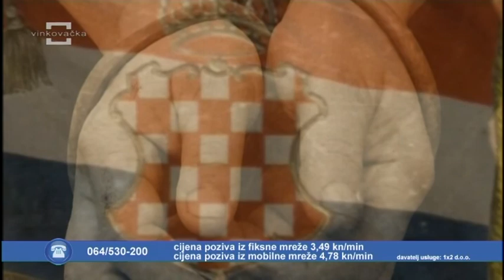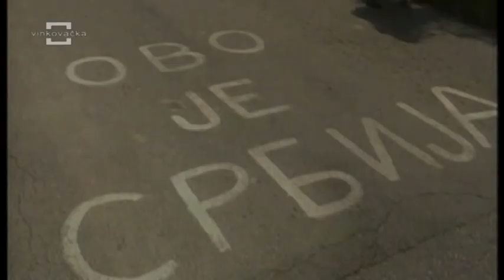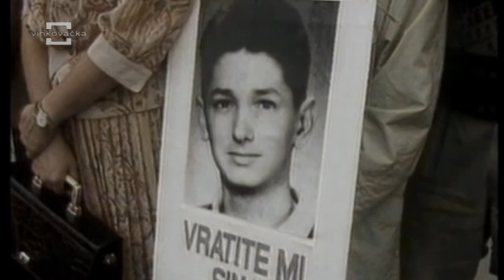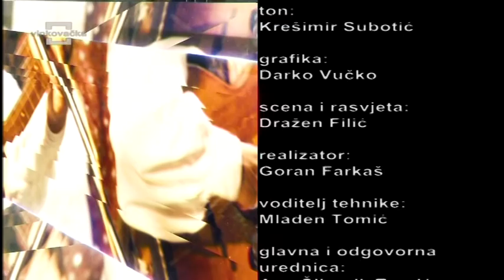Tambure za dusu 04.08.2017